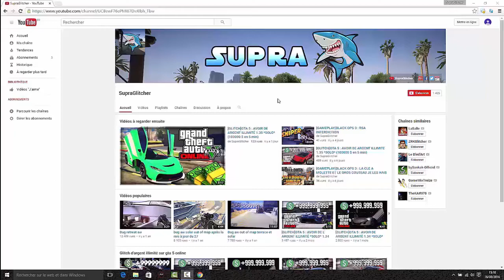RAINBOW SIX RENOMMEE A L'INFINI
C'est Supra aujourd hui je vous parle d un glitch d argent r6 et j espere que sa va vous plaire